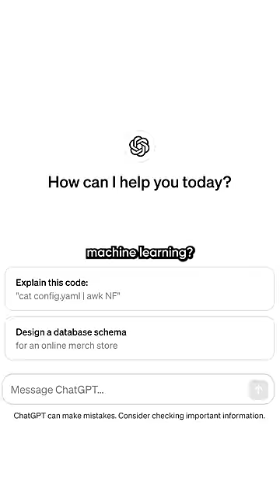This year changed everything...